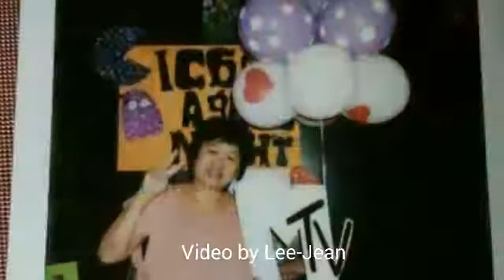Happy Joyous Birthday Dearest Christine